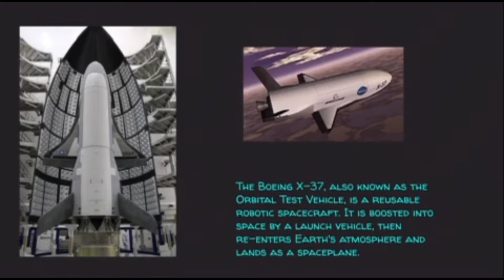Today in history- April 7th [2K]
Hi guys welcome to the brand new series. Here is the today in history for April 7th